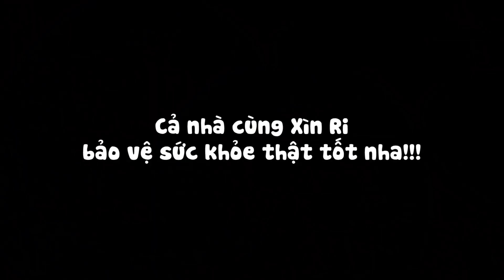Hari ĂN KHÔNG NGỪNG chén sạch hơn NỬA KÝ THỊT A Xìn nướng và CÁI KẾT